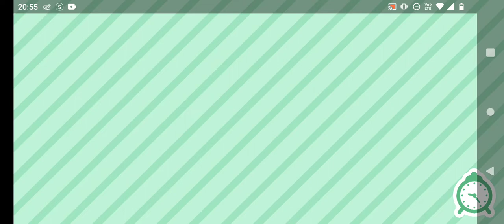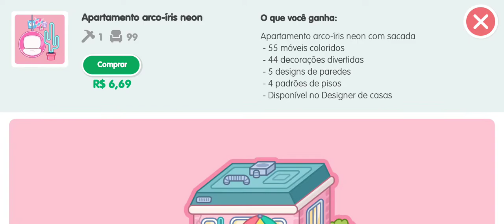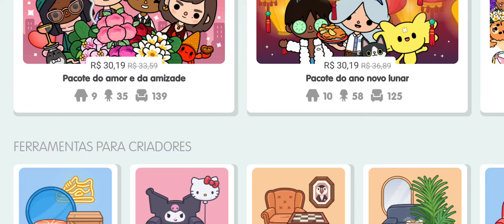Louanne momentos toca life world,historias toca life rotina toca boca decorando novo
toca boca andre,andre se hace gamer,andre se hace gamer juegos en español,juegos en español toca life world,andre se hace gamer toca life world,andre toca world,andre toca life,toca life GANHE UM DÓLAR POR DIA NO PAYPAL LANÇAMENTOS SÓ PRA DEIXAR INSTALADO NO CELULAR OU COMPUTADOR IGUAL O HONEYGAIN PARA GANHAR DINHEIRO COM RENDA PASSIVA EARNAPP COMO FUNCIONA

🤩😍👉GANHE 200 POR SEMANA,O SITE MAIS COMPLETO DO MUNDO,GANHAR DINHEIRO ASISTINDO VÍDEOS E PESQUISAS,COMECE AGORA

Ganhe 150 por semana → melhor site que paga para assistir videos online, além de ganhar dinheiro respondendo pesquisas e realizando diversas outras tarefas

Ei, acabei de encontrar um App que dá dinheiro ao jogar! Descubra jogos e apps que combinam com você. Ganhe dinheiro para cada minuto que você jogar (Amazon, PayPal, GooglePlay, etc)! É simples como parece: basta abrir o link, baixar Cash'em All de graça e começar a jogar. Você receberá 2699 moedas como bônus inicial.

Ganhe até 110 reais no KWAI. Baixe o Kwai agora!
1. copie o meu código de convite, baixe e instale o Kwai. 2. Vincule meu código de convite 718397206 para receber dinheiro imediatamente e continue ganhando dinheiro usando-o todos os dias!